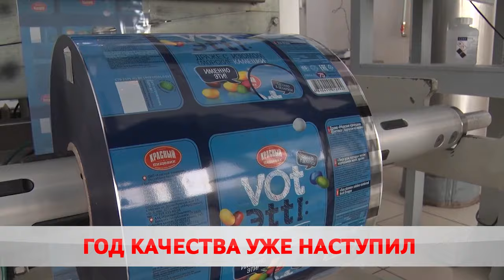Сделано в Беларуси